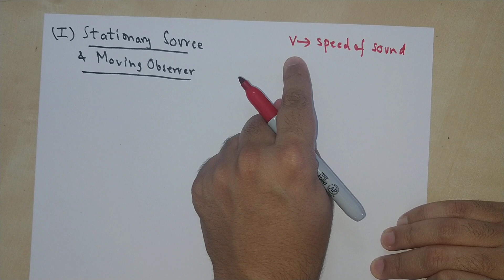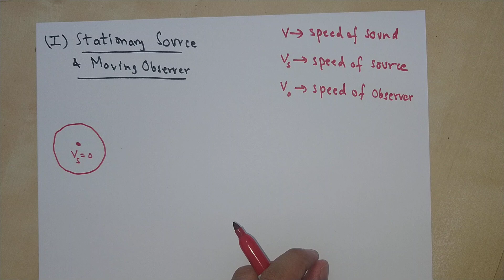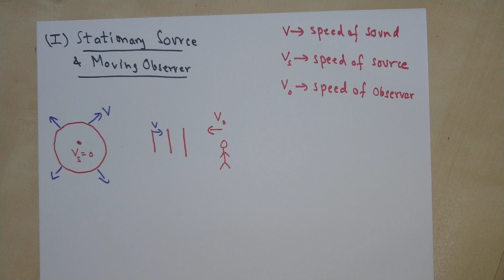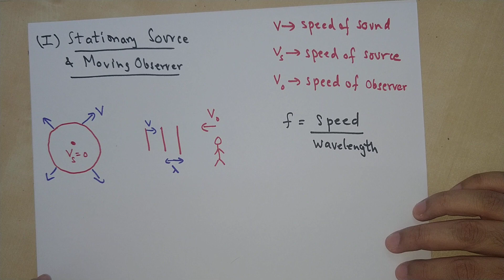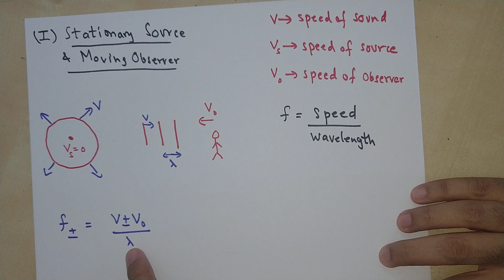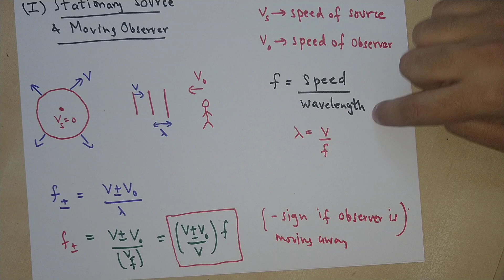Doppler Effect (Case 1: Stationary source and moving Observer)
Following is the link to the notes